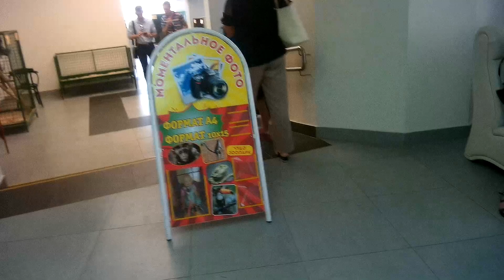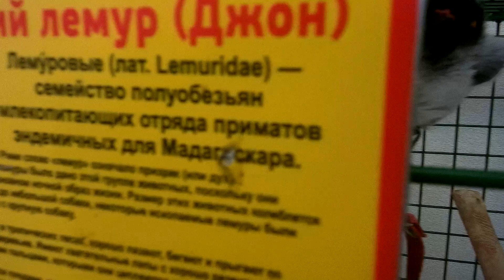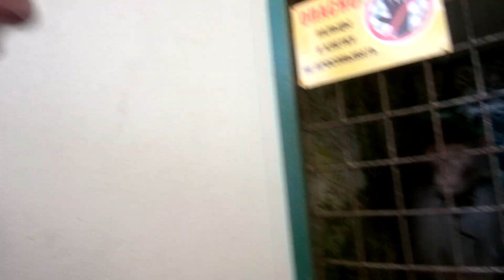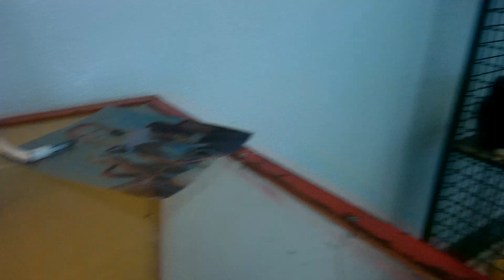Выставка "Парад Обезьян" в Могилеве.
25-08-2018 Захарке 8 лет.